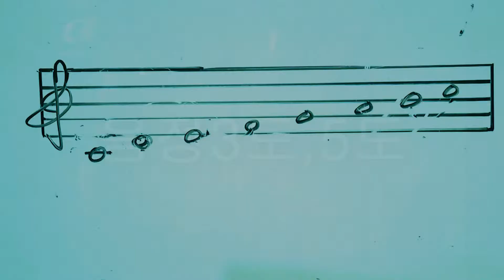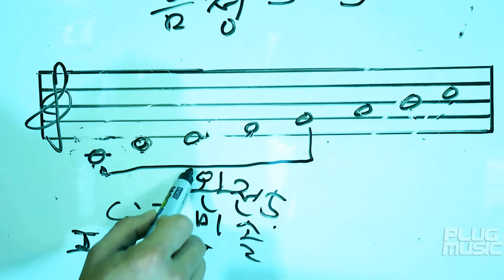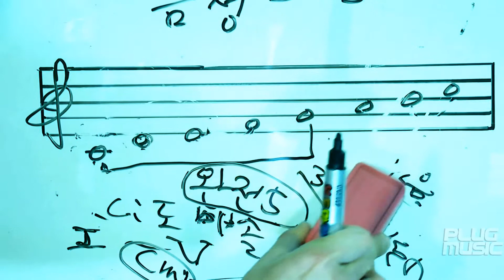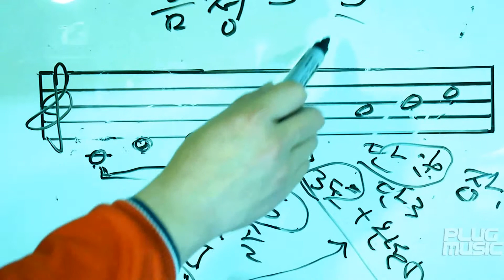3도5도음정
악보와 더많은 자료는 플러그 뮤직에서 무료로 보실 수 있습니다.